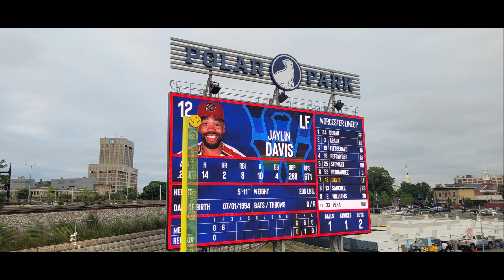Polar Park Day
Polar Park Day made possible by the Landmark NE Family